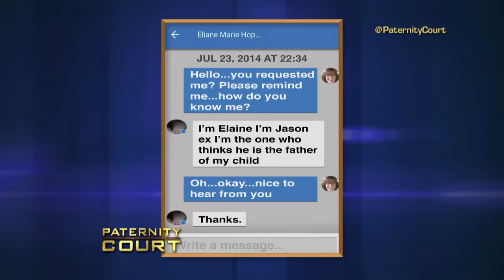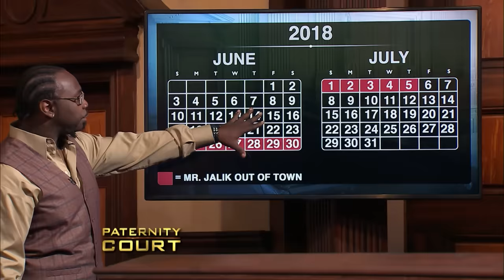Triple Episode: She Denied He Was The Father, But He Doesn't Believe Her | Paternity Court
1. Campbell v. Hopper - A man comes to court to prove he is the father of a baby after the mother first confirmed then denied he was the biological father.
2. Brewton v. Martin - A Reidsville, GA woman admits to sleeping with both her boyfriend and another man.  She comes to court to prove that only her boyfriend could be the father and to get the other man out of her life
3. Tillis v. Jalik - A man contests the paternity of his girlfriend’s baby girl and claims he can only produce male children.